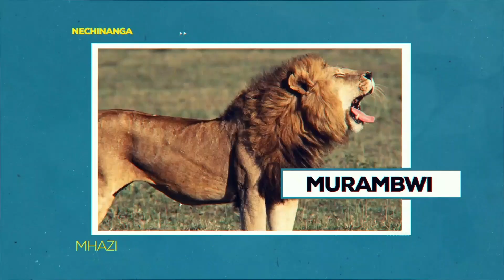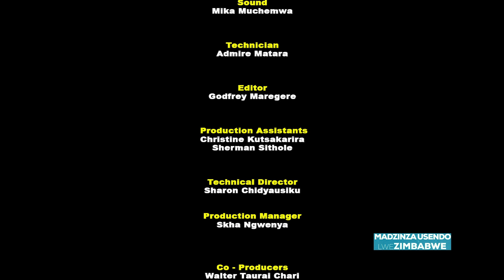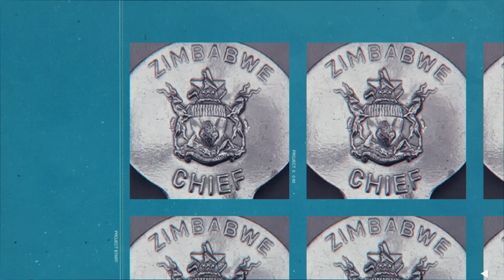Mbizi Totem: A Glimpse into Zimbabwe's Living History Part 3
Embark on a fascinating journey into the heart of Zimbabwean culture as we explore the captivating world of the 'Mbizi' totem. Join us in today's episode of Madzinza as we uncover the rich history, symbolism, and significance of the Mbizi totem within Zimbabwean tradition. From its ancestral origins to its modern-day relevance, this video offers a deep dive into the cultural fabric of Zimbabwe. Discover the meaning behind the Mbizi totem and its profound impact on society, family, and identity. Whether you're a history enthusiast, a cultural explorer, or simply curious about the diverse traditions of Zimbabwe, this episode promises to be an enlightening and enriching experience. Don't miss out on this compelling exploration of the Mbizi totem - press play and immerse yourself in the heritage of Zimbabwe like never before.